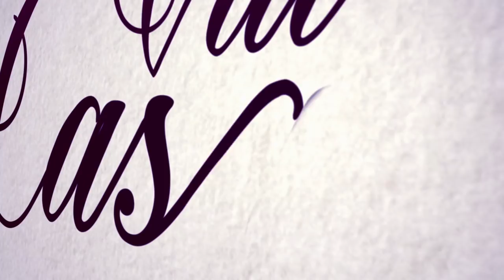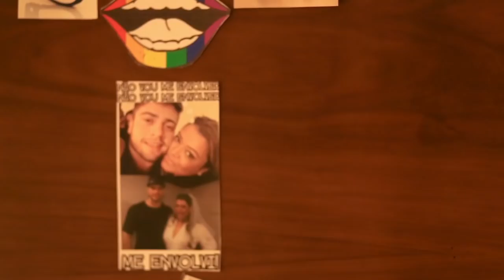Preta Vai Casar - 13º Episódio "O grande dia..."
Chegou o grande dia e que dia... os Mozis tem chorado todos os dias quando lembram e não sabem quando vão se recuperar da emoção.
Foi um momento mágico, onde o amor predominou em cada detalhe, em tudo, em todos. Assista!
E olha, o último episódio do PretaVaiCasar é quarta, às 11h! Vamos sentir saudade! Não perca!